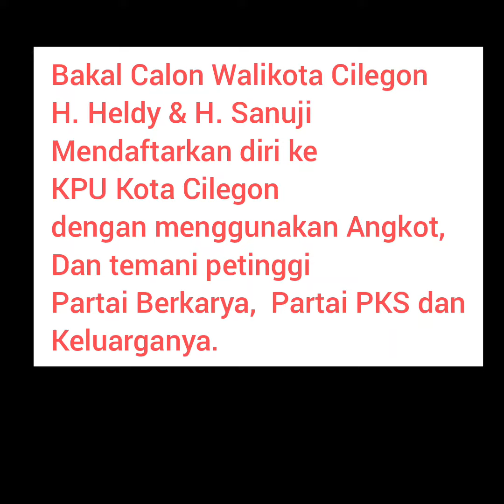Calon Walikota Cilegon Daftar Dengan Angot